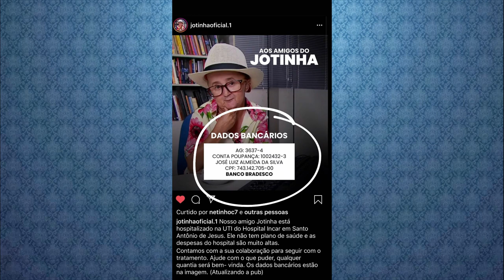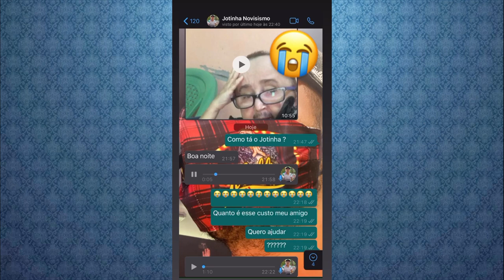URGENTE: JOTINHA ENCOTRA-SE INTERNADO NO UTI EM ESTADO GRAVE!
O HUMORISTA JOTINHA O REI DO WAHTSZAPP ENCONTRA-SE INTERNADO NO UTI EM ESTADO GRAVE DE SAUDE É FAMILIARES PEDEM AJUDA!